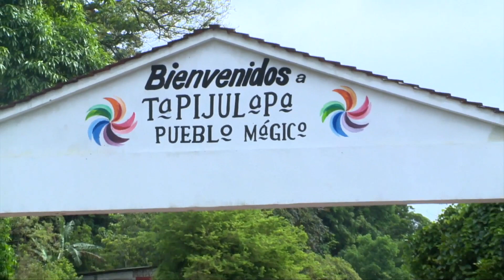Un siglo de agua de manantial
Aprovechar los recursos que nos da la madre tierra es un privilegio, EsteDía desde Tapijulapa descubre una fuente de agua de manantial natural.